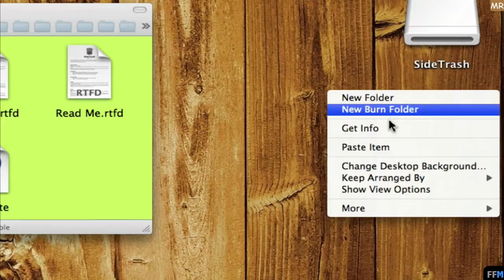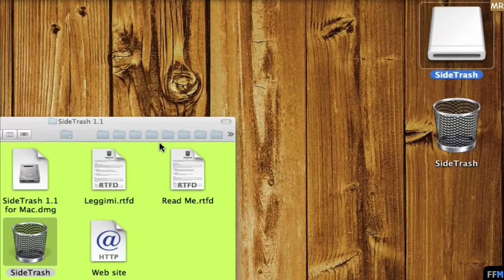วางถังขยะไว้ที่ Finder & DesktopฟรีบนMac-MR